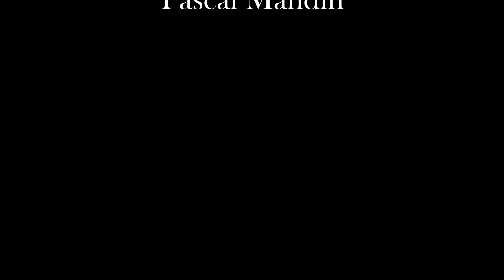Raspberry Kisses / LGBTQ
Raspberry Kisses
Written by: Amy Zahedi and Serge Grad.

Lead Vocals: Amy Zahedi/Karla Villaseñor.
Backing Vocals: Amy Zahedi.
Drums: Ruben Oyalvides Lescay.
Percussion: Ruben Oyalvides Lescay.
Bass: Yadiel Redonet.
Piano: Serge Grad.
Keyboards: Serge Grad.
Trumpet: Camilo Ochoa.
All sections arrangements and editing by Serge Grad.
Mixing and mastering by Pascal Mandin.